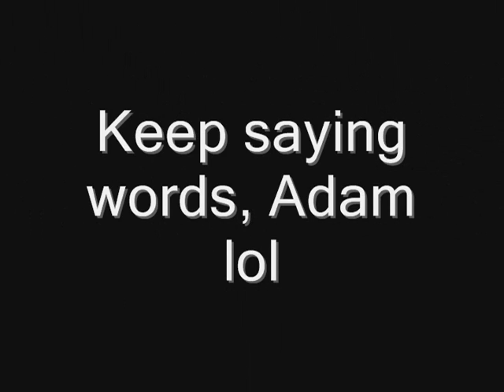Adam Lambert Funny Moments And Dance Moves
I love the words that come out of this man's mouth lol.

Videos from suz526, tuke18, talcvids.
Song is Do Ya Wanna Touch Me by Gary Glitter